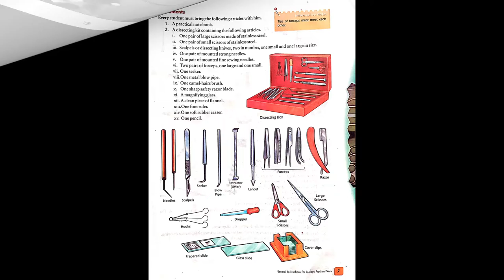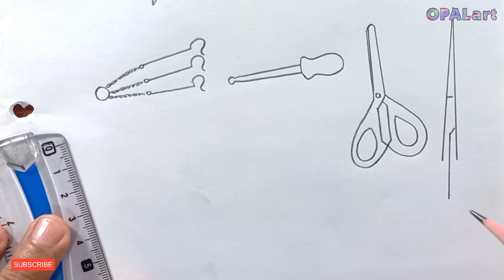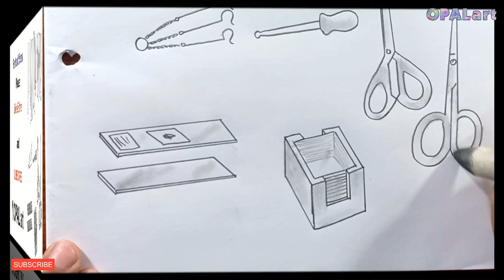F.Sc.Part-1 (class 11) FB Biology Practical Copy-Diagram 01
Dissecting Kit Introduction
Experiment
General Instructions for Biology Practical Work

Dissecting Box:
needles, scalpels, seeker, blow pipe, retractor, lifter, lancet, forceps, razor, hooks, dropper, small scissors, large scissors, prepared slide, glass slide, cover slips,
Subject:  Biology
Class:     F.Sc. Part-1
Board:     Federal Board, Islamabad
Publisher: New Star Book Depot, Lahore
Author:    Talat Masood
MATERIALS USED:
- Ruler
- Blending stump
- Eraser
- Sharpener